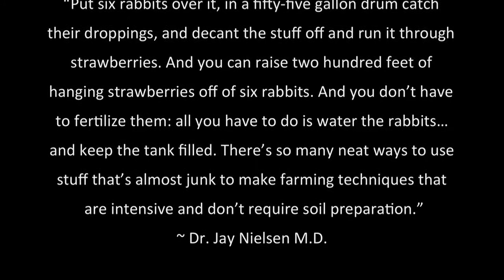Intensive Food Production: Off-Grid Doc Rx#2 | Dr. Jay Nielsen M.D.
In this episode #2, our off-grid wellness expert Dr. Jay Nielsen M.D. explains his proven methods you can use to:
- Grow the world’s fastest protein source (hint: it’s not chickens, rabbits or fish!)
- Compost in 3 days instead of a month!
- Simply and synergistically combine hydroponics and aquaponics to raise meat, fish, shellfish and fruits and vegetables with no fertilizer,
- Produce food using highly space-intensive, low-budget proven techniques!